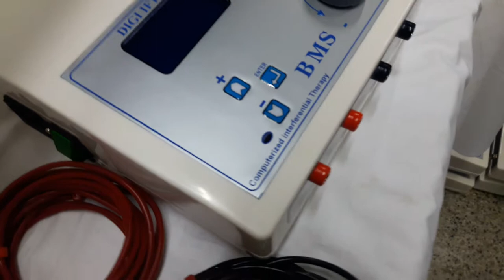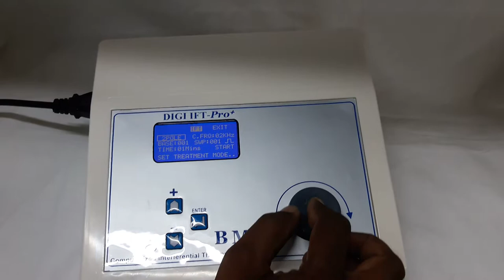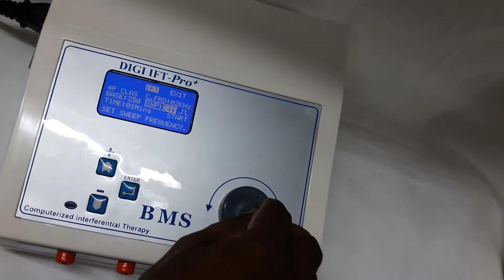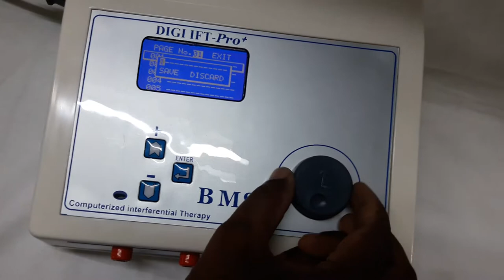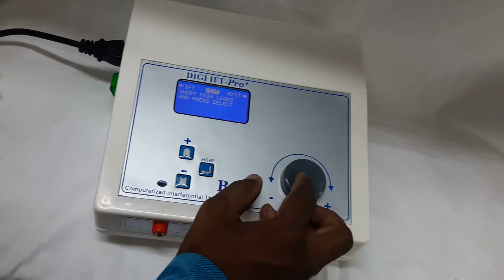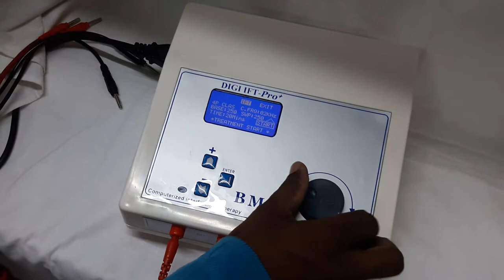Interferential Therapy | IFT | Electrotherapy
Dear Sir..
  At the outset we thank you for the valuable support you are extending to BMS
We Have Pleasure to state that BMS is at par with International Standards
While Expanding the range  it caters you, BMS reassures its commitment to quality, reasonable price & Service ever
We Are developing equipment's to meet international standards with advance digital technology